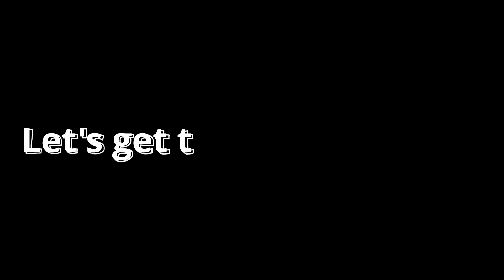Can You Beat Persona 5 Strikers Using Only Pixie - Mariko's Cage of Gluttony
And we're back with another persona 5 strikers video.

Music Used
Swing by Peyruis /peyruis

That's Alright by Peyruis  peyruis

Watch:    • Retro Future — Another Kid | Free Bac...